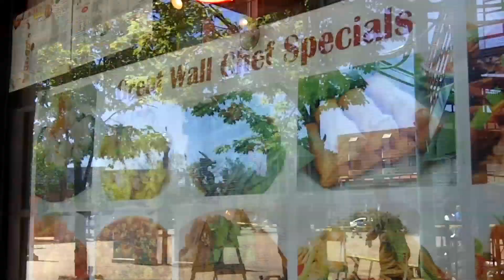Symone Smith chinatown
High School students take a trip downtown and learn about Chinatown food.